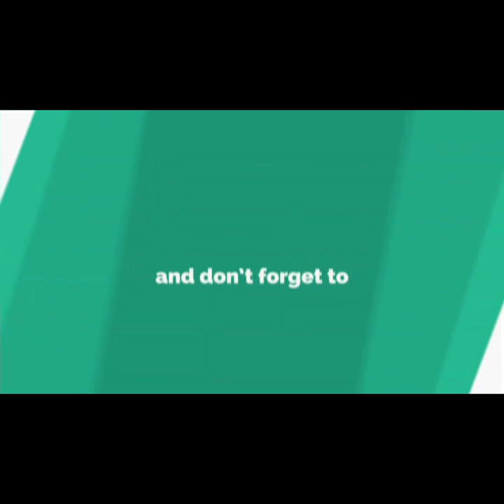FRANTZY PIERROT BAY MACCABI HAIFA VIKTWA JODIA BAEL GOAL